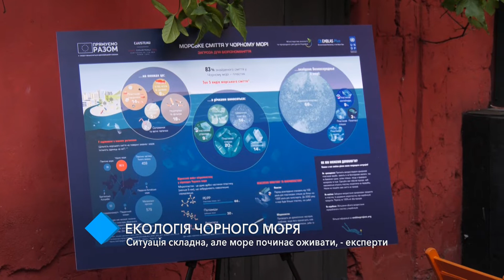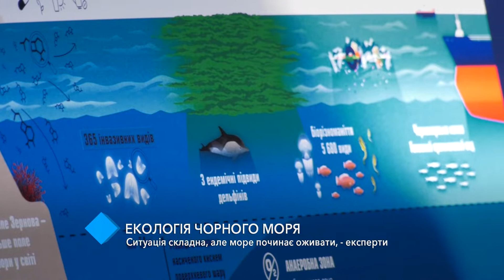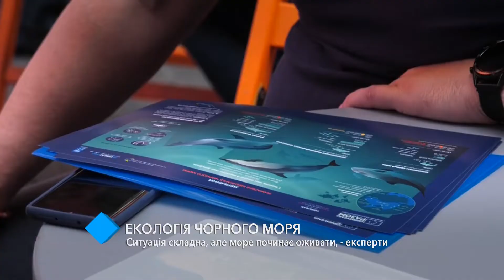Экология Черного моря: ситуация сложная, но море начинает оживать